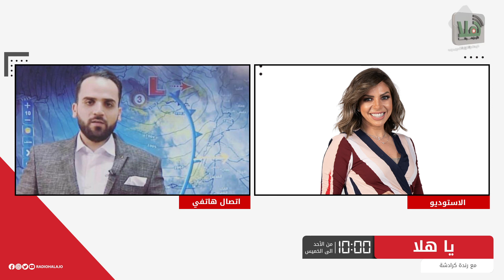أسامة الطريفي - أبرز تطورات المنخفض الجوي الذي ستتأثر به المملكة اليوم الأربعاء - يا هلا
مدير العمليات الجوية في موقع طقس العرب - أسامة الطريفي يتحدث لبرنامج يا_هلا، عن أبرز تطورات المنخفض الجوي الذي ستتأثر به المملكة اليوم الأربعاء.